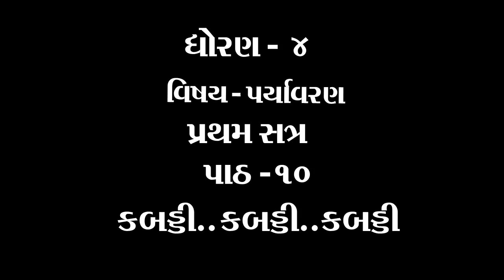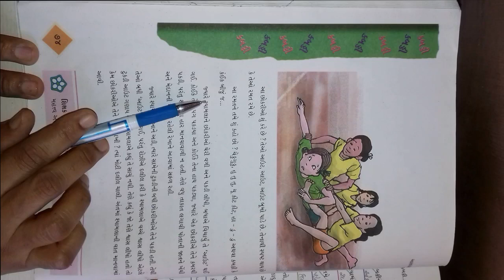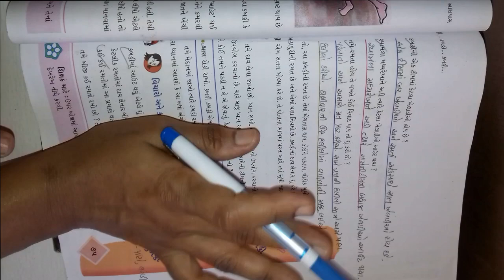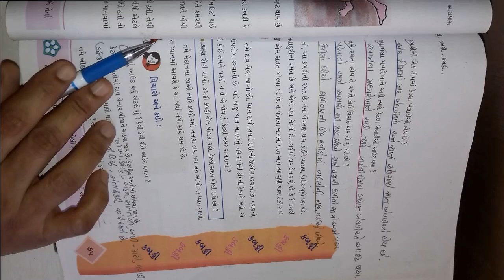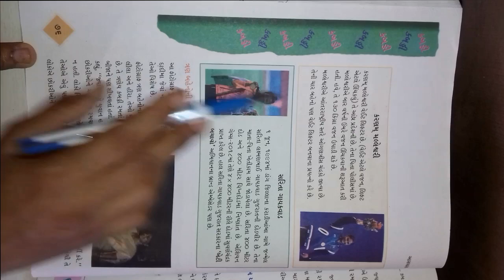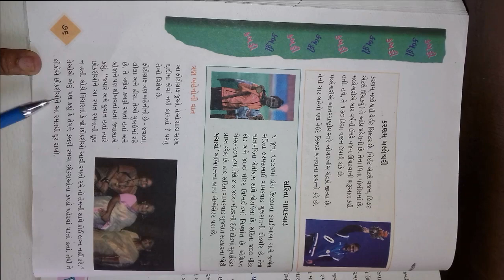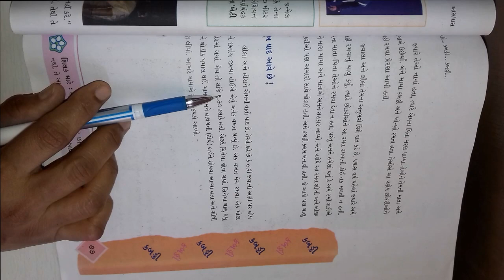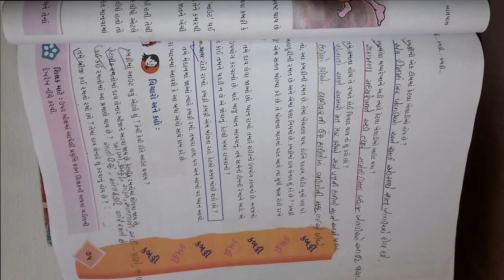ધોરણ ૪ વિષય પર્યાવરણ આસપાસ પાઠ ૧૦ કબડ્ડી કબડ્ડી કબડ્ડી